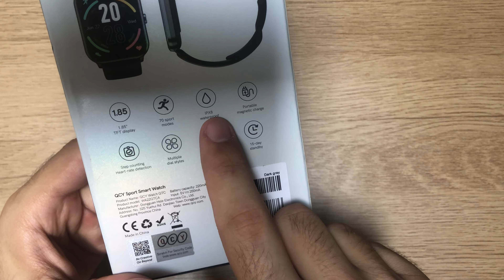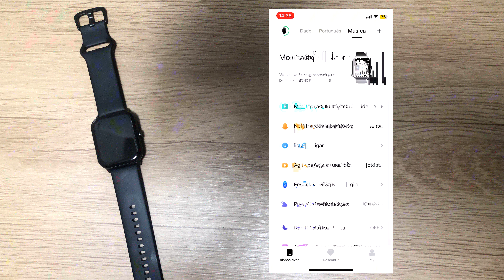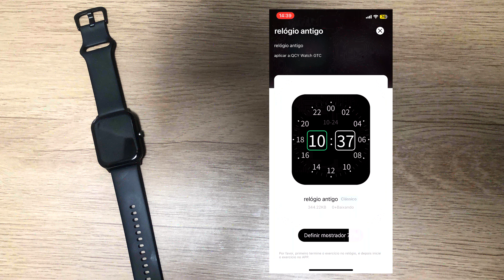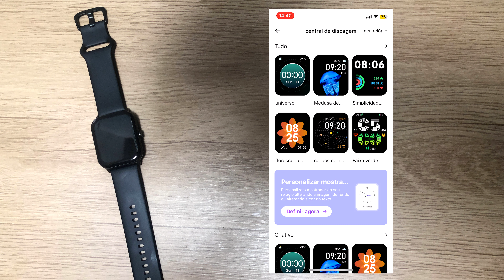QCY Watch GTC - Unboxing em DETALHES!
Olá amigos do YouTube! Mais um vídeo para o nosso canal, espero que gostem!
Qualquer dúvida/sugestão fique à vontade para deixar nos comentários, vou adorar responder!

Link para comprar (Amazon)